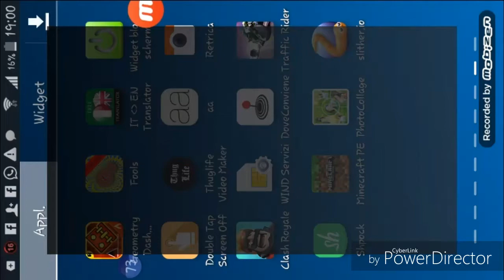Clash Royale- Raggiungiamo di nuovo l'arena 4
Intro: la sto facendo